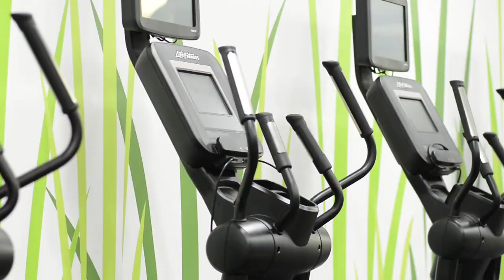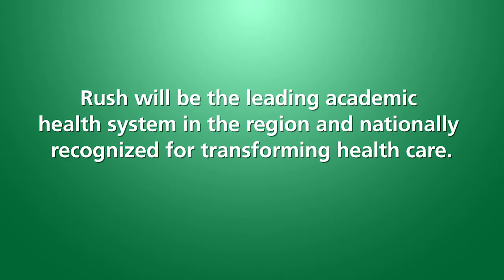Larry Goodman and Peter Butler Want Your Help to Plan Rush's Future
Rush CEO Larry Goodman, MD, and Rush President and Chief Operating Officer Peter Butler videotaped a message to the people who work at Rush to let them know how Rush is doing and where it’s going. That future direction will depend in large part on input from Rush employees. “We’re going to be talking to you more in these coming months,” Goodman says, “to make sure we’ve heard from you as to how can we do yet a better job and become something even more special than what we are today.”